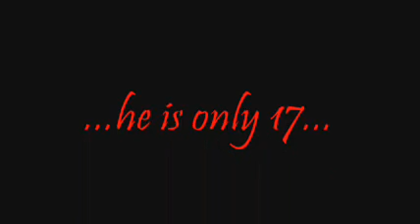Karlo Lebo In Slam Dunk Competition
17 year old 6'5 Karlo Lebo from Croatia in slam dunk competition